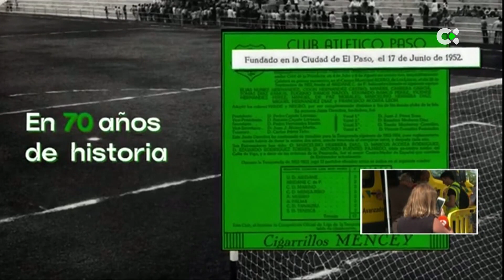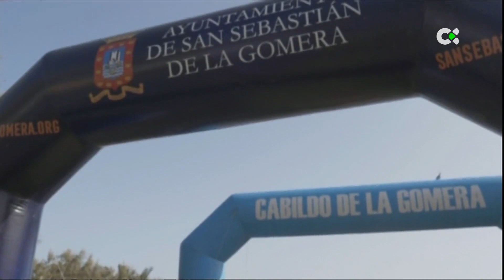Deportes TN1 | 21/07/22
Aquí tienes para ver nuestro informativo dedicado a toda la actividad deportiva que deja la jornada de este 21 de julio.